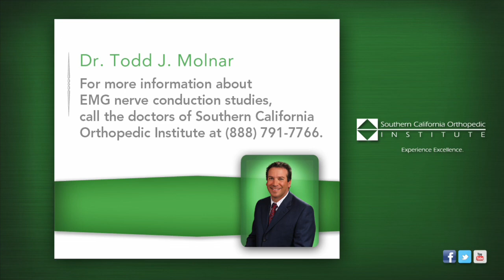When EMG Nerve Conduction Studies Are Utilized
Learn more about when EMG Nerve Conduction studies are utilized by physical medicine & rehabilitation and sports medicine expert, Dr. Todd J. Molnar, at Southern California Orthopedic Institute.